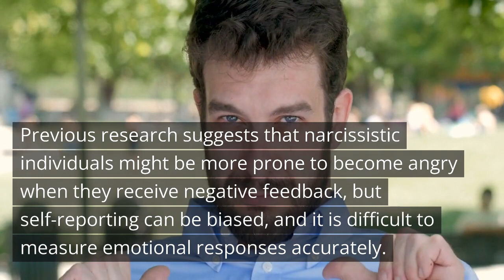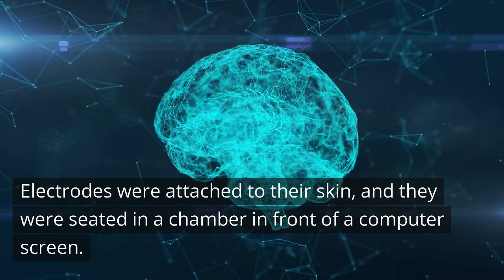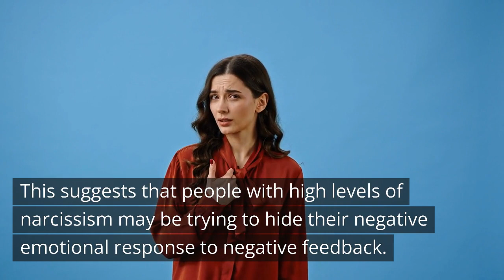Narcissists exhibit amplified threat-related facial muscle activity in response to negative feedback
Narcissism is a personality trait that is characterized by an inflated sense of self-importance, a need for admiration, and a lack of empathy for others.

To better understand how narcissistic individuals react emotionally to negative feedback, researchers from the University of Helsinki conducted a study using facial electromyography (fEMG) to measure the electrical activity of muscles in the face.

Specifically, they wanted to investigate whether people with narcissistic personality traits show an exaggerated response to socially threatening situations.